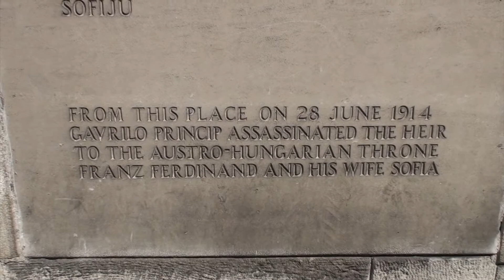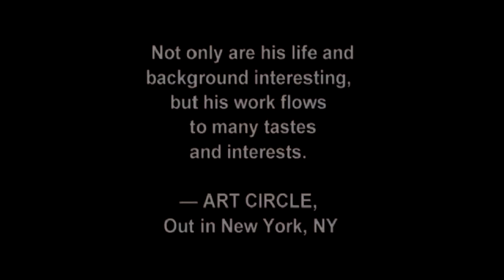Ferhadija Pedestrian Street Walk, Sarajevo Bosnia Herzegovina by BK Bazhe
Ferhadija Pedestrian Street Walk, the part of Sarajevo that still preserves some Austro-Hungarian heritage in its architecture. Lined with shops, boutiques, restaurants and cafés, the street is both a busy modern shopping area that flows organically from the old part of town, Bashcharshija, into the new. And it is very close to picturesque Miljacka River.

Amazon Books & Art by B.K.Bazhe: